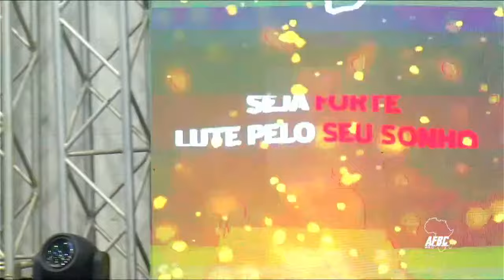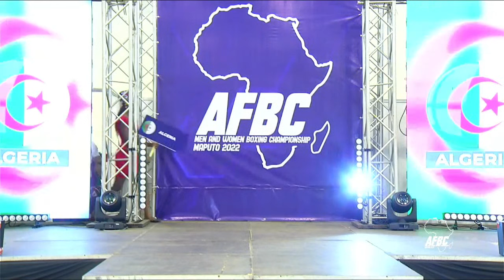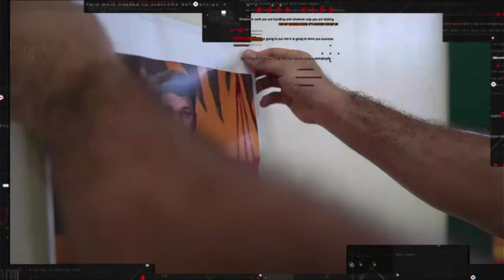AFBC Men's and Women's African Boxing Championships 2022 | Semifinals | Afternoon Session 15.09.2022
Session 7 THU 15 SEP 2022 13:00 - AFTERNOON
1 102 Women's 70-75kg (W75kg) RED BENAN Djouher ALG - BLUE MALEWU Jorbelle COD
2 103 Women's 70-75kg (W75kg) RED GRAMANE Rady Adosinda MOZ - BLUE DICKS Geanne RSA
3 104 Women's 81kg+ (W81+kg) RED SITHOLE Mkateko Muriel RSA - BLUE ANDIEGO Elizabeth Adhiambo KEN
4 105 Women's 81kg+ (W81+kg) RED MARDI Khadija MAR - BLUE KANJINGA Kambala COD
5 106 Men's 46-48kg (M48kg) RED WOUANG Marcial CMR - BLUE LUSIZI Lubabalo RSA
6 107 Men's 46-48kg (M48kg) RED ISSUFO Yassine Nordine MOZ - BLUE MOLATLHEGI Kobamelo BOT
7 108 Men's 48-51kg (M51kg) RED MTINTELWA Sinovuyo RSA - BLUE MORTAJI Said MAR
8 109 Men's 48-51kg (M51kg) RED CHINYEMBA Patrick ZAM - BLUE MOZIANE Mohammed-Elamin ALG
9 110 Men's 51-54kg (M54kg) RED PINA David Daniel CPV - BLUE MATIKINCA Tiisetso RSA
10 111 Men's 51-54kg (M54kg) RED MAOUCH Hichem ALG - BLUE MOLWANTWA George BOT
11 112 Men's 54-57kg (M57kg) RED WAIRIMU Samuel Njau KEN - BLUE BANDA Ben ZAM
12 113 Men's 54-57kg (M57kg) RED SIGAUQUE Armando Rugoberto MOZ - BLUE KYOBE Jonathan UGA
13 114 Men's 57-60kg (M60kg) RED TARZOUT Walid ALG - BLUE OKOTH Nicholas Okongo KEN
14 115 Men's 57-60kg (M60kg) RED CHILATA Andrew ZAM - BLUE SOGCWAYI Sanele RSA
15 116 Men's 60-63.5kg (M635kg) RED CONTE Alseny GUI - BLUE COLIN Louis Richarno MRI
16 117 Men's 60-63.5kg (M635kg) RED ABDELLI Yahia ALG - BLUE NADIR Abdelhaq MAR